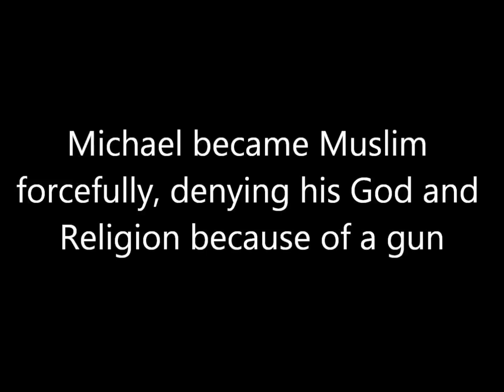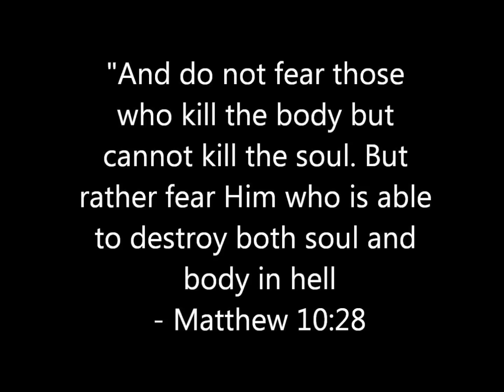Mr iDizzle show - Deny God?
Many people claim that they love God and will never deny Him, but wait till a tragic situation hits them. Anyways this is just a comedy skit, no offenses to both religion. thx